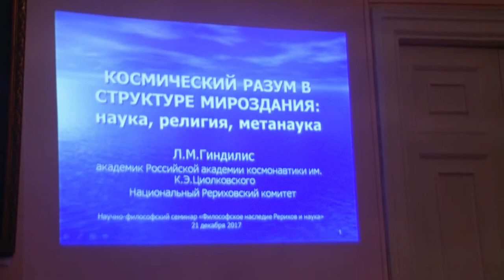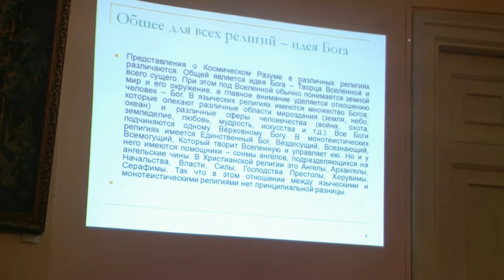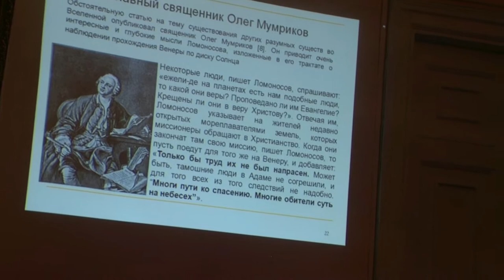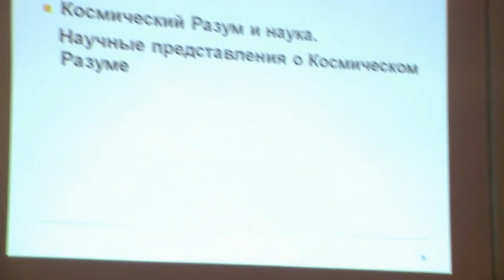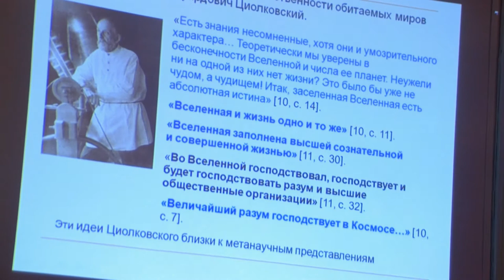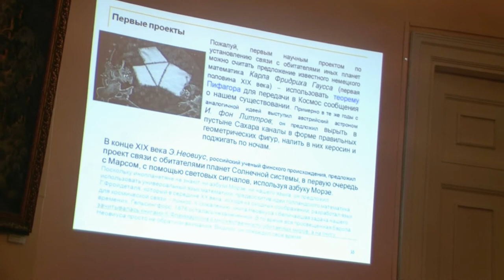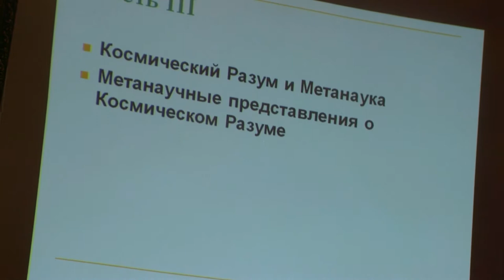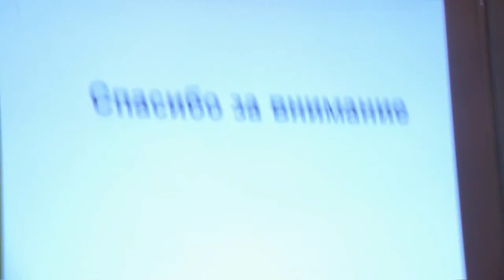«Космический Разум в структуре Мироздания: наука, религия, метанаука» (Л.М. Гиндилис, 21.12.2017)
Cеминар НРК и Секции проблем Космического мышления и Живой Этики Московского космического клуба "Философское наследие Рерихов и наука"